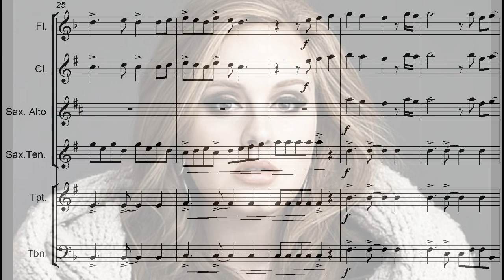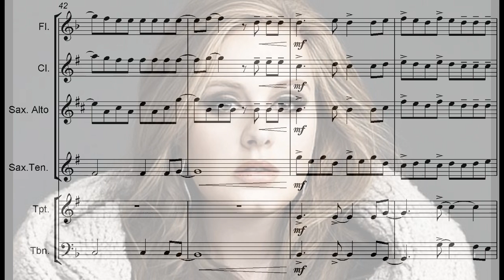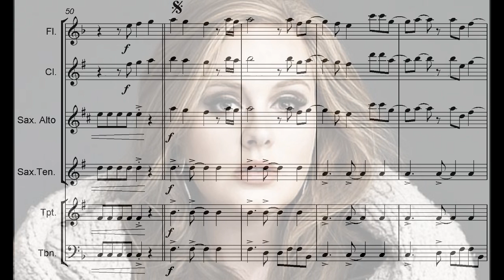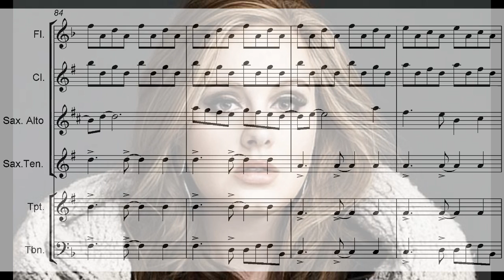ADELE - Set Fire To The Rain - Arrangement for flute, sax, trumpet, trombone and clarinet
Access the website above in order to download the sheet music and the audio sample of this arrangement, it's entirely free:

Arranjo por/Arranged by MARCELO MINAL

Para receber as partituras das partes e o audio, gratuitamente, acesso o site abaixo: